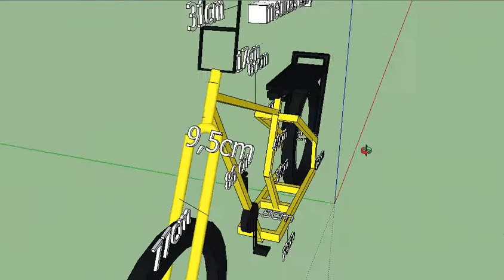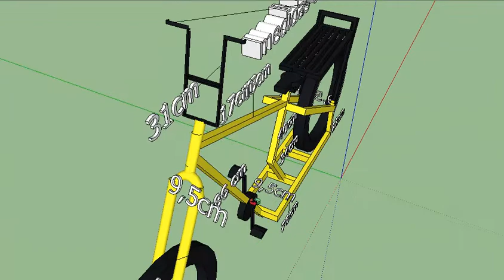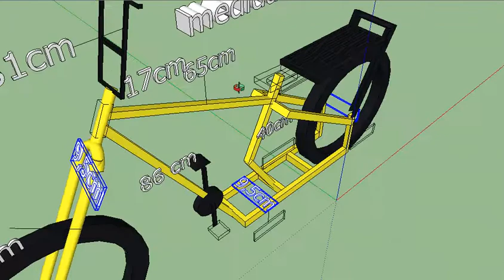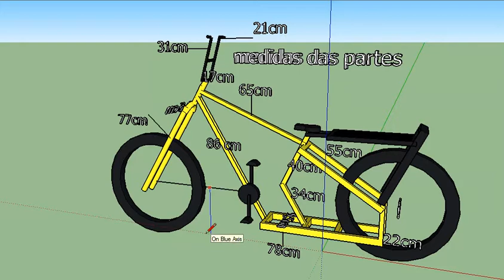bicicleta chopper custom de sucata ferro velho e metalon 1